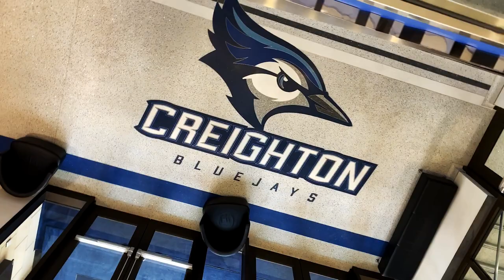BIG EAST FEATURE: Creighton's Jim Flanery